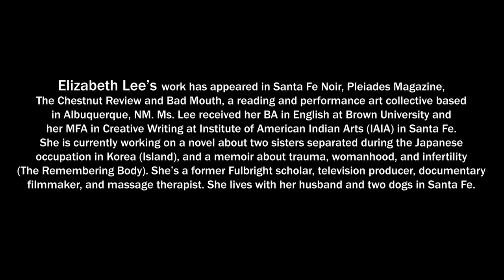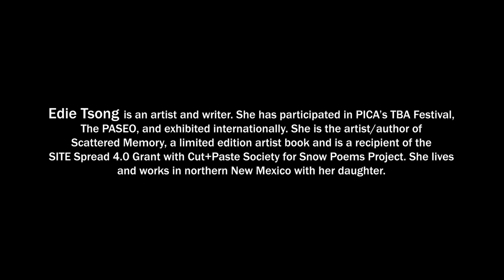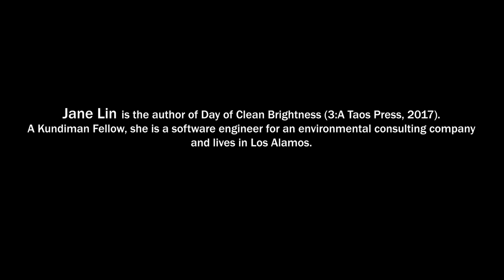Permission to Travel: Poetry inspired by Helen Pashgian: Presences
In celebration of artist Helen Pashgian, writers from Kundiman Southwest respond to and engage the sensory ‘presences’; that the installations evoke in this reading of their works in poetry, fiction, creative nonfiction, and hybrid forms. Seating limited to 50 attendees.

Kundiman is a national nonprofit organization dedicated to the creation and cultivation of Asian American creative writing. In this intersection of the literary and the visual, we are given ‘permission to travel.’ Poets include Dara Elerath, Anushah Jiwani, Elizabeth Lee, Jane Lin, and Edie Tsong.

Dara Yen Elerath is a cross-genre writer. Her first book, Dark Braid (BkMk Press), won the 2019 John Ciardi Prize for Poetry. Her hybrid flash fiction has garnered various awards including the Bath Flash Fiction Award and the New Flash Fiction Review Award. Her poetry and hybrid writing have appeared in journals such as the American Poetry Review, AGNI, Plume, Boulevard, Los Angeles Review, Poet Lore, Tahoma Literary Review and elsewhere. She is an alumna of the Institute of American Indian Arts MFA program and lives in Albuquerque, New Mexico.

Elizabeth Lee’s work has appeared in Santa Fe Noir, Pleiades Magazine, The Chestnut Review and Bad Mouth, a reading and performance art collective based in Albuquerque, NM. Ms. Lee received her BA in English at Brown University and her MFA in Creative Writing at Institute of American Indian Arts (IAIA) in Santa Fe. She is currently working on a novel about two sisters separated during the Japanese occupation in Korea (Island), and a memoir about trauma, womanhood, and infertility (The Remembering Body). She’s a former Fulbright scholar, television producer, documentary filmmaker, and massage therapist. She lives with her husband and two
dogs in Santa Fe.

Jane Lin is the author of Day of Clean Brightness (3: A Taos Press, 2017). A Kundiman Fellow, she is a software engineer for an environmental consulting company and lives in Los Alamos.

Edie Tsong is an artist and writer. She has participated in PICA’s TBA Festival, The PASEO, and exhibited internationally. She is the artist/author of Scattered Memory, a limited edition artist book and is a recipient of the SITE Spread 4.0 Grant with Cut+Paste Society for Snow Poems Project. She lives and works in northern New Mexico with her daughter. edietsong.com, @plain_song_